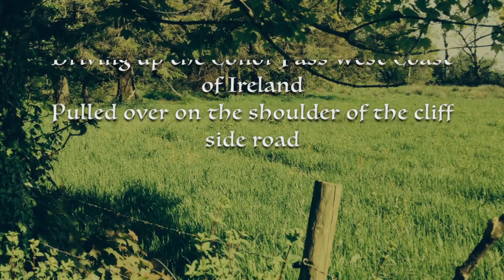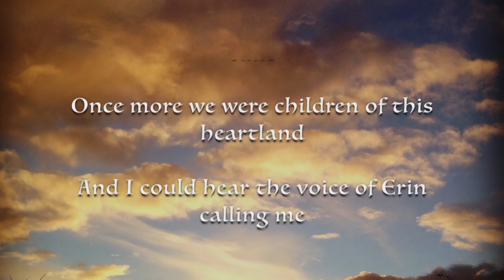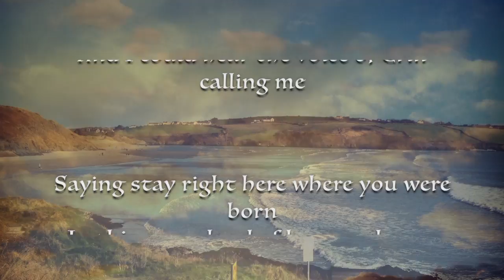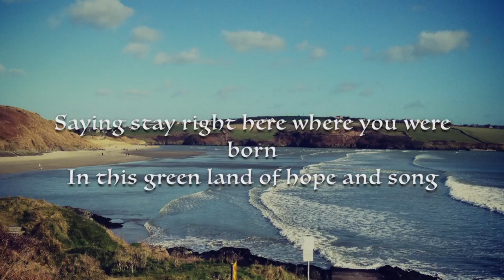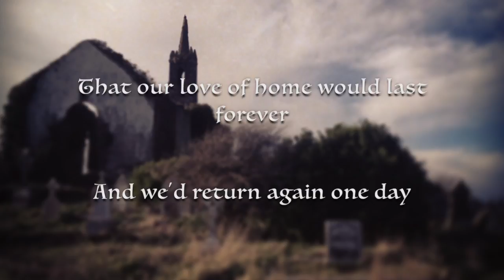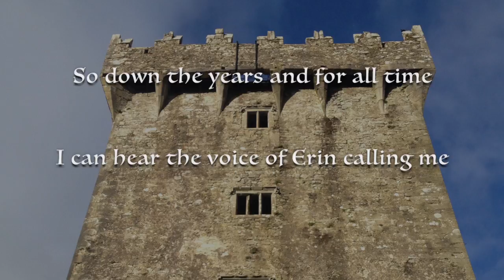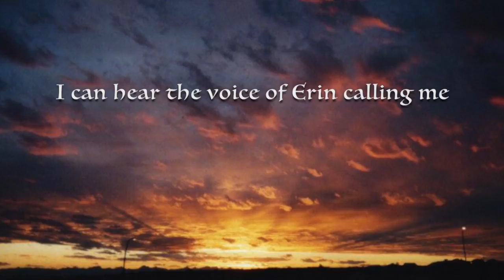Voice Of Erin (alternate)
An alternate version of Voice of erin from the CD Ric Sandler